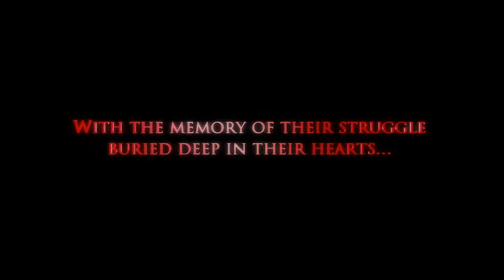Stranger of Paradise: Final Fantasy Origin Trailer but voiced by an Eminem AI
CHAOS!!